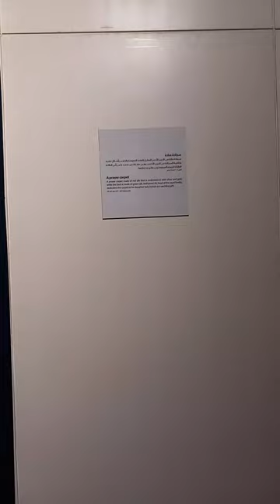المتحف القومي للحضارة المصرية متحف المومياوات الملكيه في مصر ام الدنيا القاهره